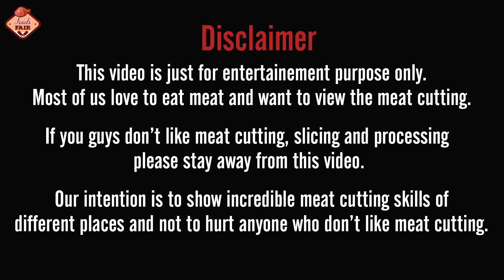Amazing Meat Market In A Village || Non-Stop Meat Cutting Skilled Professional Butcher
This is a Bangladeshi village cow meat market video, where cow meat cutting & selling to customers. Here I just want to see how skills the butcher cutting cow meat. Amazing fastest meat cutting skill of a butcher in a village meat market.  Great meat-cutting skills of a butcher. Traditional butcher beef cutting skills in a fresh meat market. Butcher cow meat cutting in the beef market.

Foods Fair Channel. !